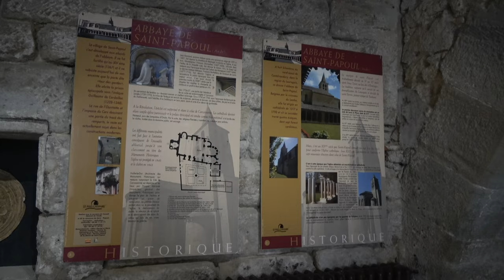Abbaye cathédrale de Saint Papoul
L'abbaye cathédrale de Saint Papoul a une histoire vieille de 1000 ans. Située en plein pays cathare dans le Lauragais l'abbaye qui fut cathédrale aurait été fondée au VIIème siècle mais elle connut une période de prospérité dès le XIième siècle puis elle traversa des périodes troublées : guerre de 100 ans, épidémie de peste, guerre de religions, tremblement de terre. Mais 1000 ans plus tard, après de nombreuses restaurations, elle se dresse toujours devant nous avec son cloître et sa tour-porche pour le plaisir des visiteurs.